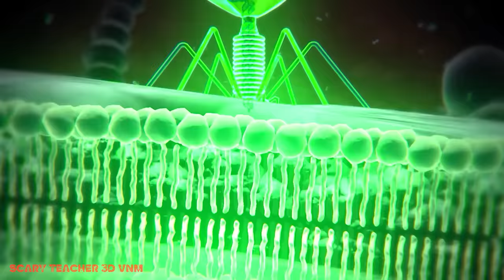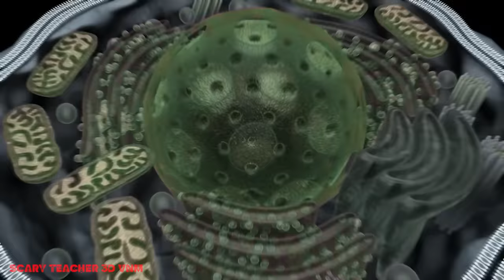Teddycandy biến thành siêu anh hùng và cuộc chiến với Quái Vật Cầu Vồng RainBow Friends khổng lồ .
Chào mừng đến với channel Scary 3D TEDDY VNM
Đây là video dựa trên cảm hứng và cốt truyện của Game: SCARY TEACHHER 3D, và các Nhân vật nổi tiếng khác!
Chúng tôi xây dựng nội dung video xoay quanh các tình huống giải trí, hài hước, bài học cuộc sống, câu chuyện giá trị!
► Giới thiệu kênh Scary 3D TEDDY VNM
Những thước phim ý nghĩa trên được độc quyền bởi DScary Teacher Teddy Nếu các bạn thấy hay hãy nhấn Like và Subcribe để nhận được thông báo khi chúng tôi ra mắt phim mới.
Nếu muốn trò chuyện và góp ý thêm cho những bộ phim sau, hãy comment bên dưới cho chúng tôi biết nhé.
Scary Teacher Teddy hứa hẹn sẽ mang đến cho các bạn những giây phút giải trí thú vị và bổ ích. Nhớ ủng hộ chúng tôi nhé.
►Sản xuất bởi:
Giám đốc: Hùng Dzai
Người viết: THÚY HẰNG, Khánh Linh
Diễn viên: Hoàng Anh, Mai, Thùy Ê, Mr.Tiến
và một số diễn viên khác..
Biên tập: Vinh, Quang Cuốn
Nhạc: Vinh, Quang Cuốn
►Âm nhạc của
- Chứng chỉ Giấy phép Âm nhạc , dịch bệnh.com
- Fanpage:
- Trang mạng:
► Hướng dẫn dành cho phụ huynh: Một số nội dung trong video này có thể không phù hợp với trẻ em dưới 13 tuổi.
Ghi chú:
► Scary Teacher Teddy và tất cả các video trên kênh này không “dành cho trẻ em” như được định nghĩa trong mục 16 CFR § 312.2 của ĐẠO LUẬT BẢO VỆ QUYỀN RIÊNG TƯ TRẺ EM TRỰC TUYẾN. . Chúng tôi và (các) chủ sở hữu kênh, đại lý, người đại diện và nhân viên sẽ không thu thập bất kỳ thông tin nào từ trẻ em dưới 13 tuổi và chắc chắn sẽ không cho phép bất kỳ bên thứ ba nào cố gắng thu thập thông tin từ trẻ em dưới 13 tuổi thay mặt cho kênh Scary Thầy Teddy. Ngoài ra, chúng tôi từ chối mọi trách nhiệm pháp lý và trách nhiệm pháp lý đối với các hoạt động và chính sách của YouTube cũng như các đại lý và công ty con của YouTube hoặc bất kỳ bên thứ ba có liên kết nào. khác, liên quan đến việc thu thập dữ liệu.

© Bản quyền tất cả các quyền